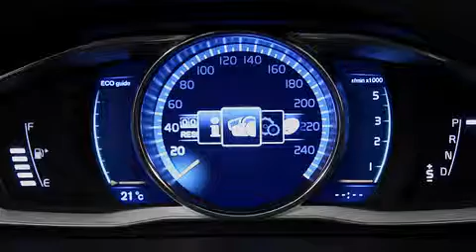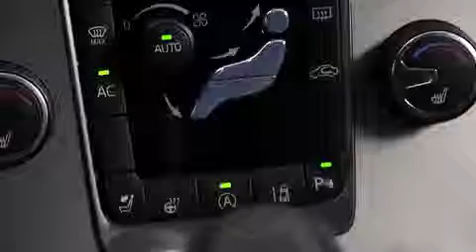Volvo S60 S80 V60 V70 XC60 and XC70 Intérieur (Officiel)